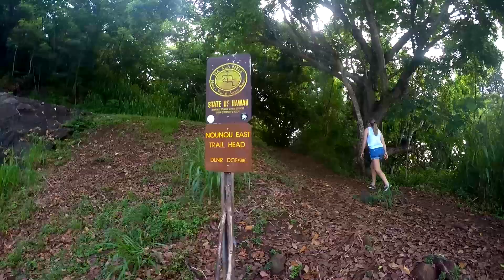Kauai 2018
Our first trip to Kauai together!